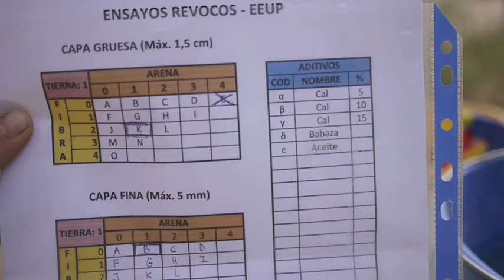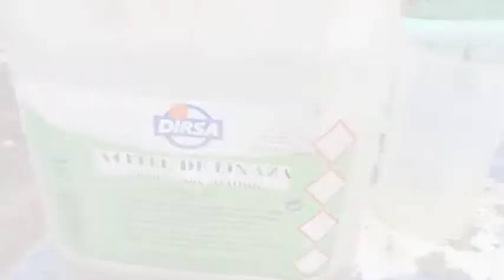Ensayos sobre revocos de tierra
Ensayos realizados sobre diferentes proporciones de tierra, arena y aditivos naturales para preparar el revoco más óptimo con el que proteger un horno de adobe en Esta Es Una Plaza, Lavapiés.